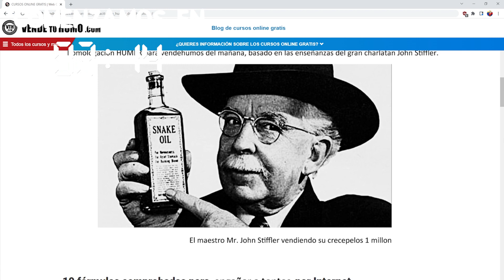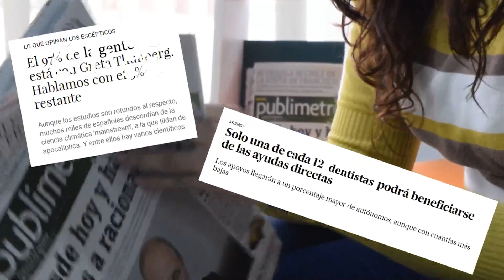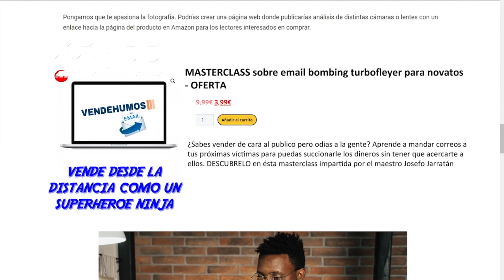EL CUENTACUENTOS [ASMR] - Lore sobre VAMPIRO: EDAD OSCURA - Ep.03